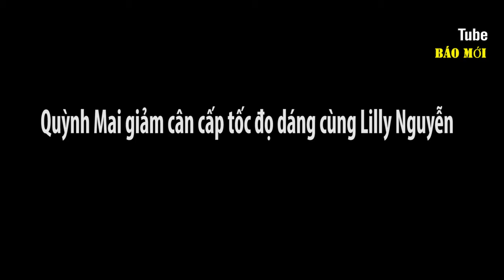Quỳnh Mai giảm cân cấp tốc đọ dáng cùng Lilly Nguyễn đùi to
Lilly Nguyễn từng là người mẫu bị chê đùi to nhưng chính vì những đăc biệt này mà Lilly Nguyễn được chú ý và luôn là đối thủ nặng ký của Quỳnh Mai, 2 người mẫu cuất phát từ the Face, Quỳnh Mai từng có thời gian giảm cân để có thể trụ lại được the Face và mới đây 2 chân dài đình đám này mới có dịp sải bước cùng nhau.